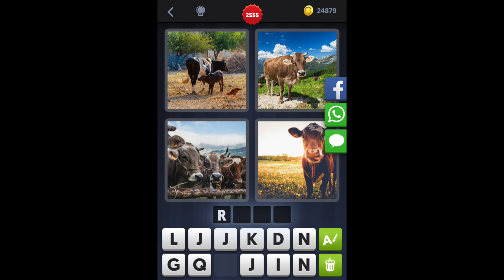4 Bilder 1 Wort - Level 2565 [HD] (iphone, Android, iOS)